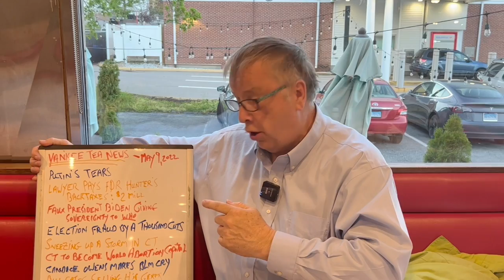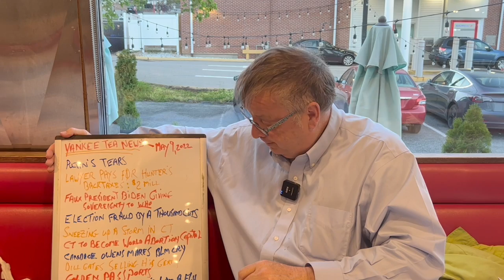Connecticut Abortion Captial of The World, Elections, Fraud - YTN #54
Help Keep Us Going ! YANKEE TEA NEWS, LINKS, #54
PUTIN’S TEARS

LAWYER PAID $2 MILLION OF HUNTER BIDEN’S DELINQUENT BACK TAXES

BIDEN GIVING AWAY AMERICAN SOVEREIGNTY TO THE WORLD HEALTH ORGANIZATION

CONNECTICUT TO  BECOME THE ABORTION CAPITAL OF THE WORLD

NEARLY 0NE MILLION DEATHS LATER, FDA SAYS TREAT COVID LIKE IT IS A FLU BUG